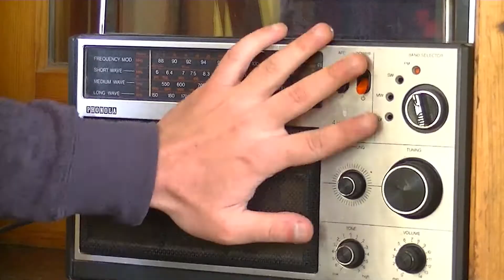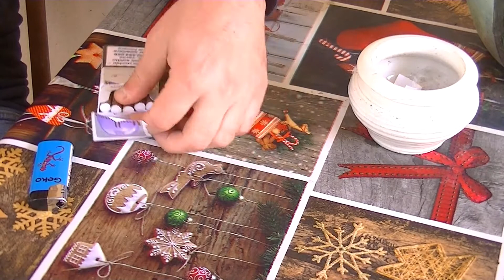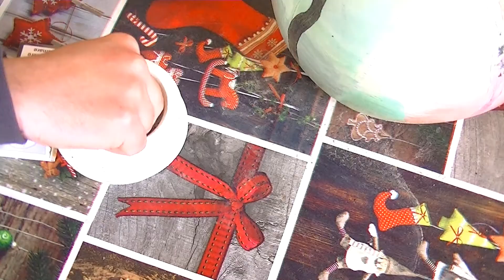La Strada alla Fine della Notte (Brevi Viaggi dell'Anima)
Quinto video della serie Brevi Viaggi dell'Anima. Essa si compone di una serie di video caratterizzati dalla brevità, dalla quasi totale mancanza di dialoghi, dove i veri protagonisti sono la mente, le immagini, gli angoli più suggestivi della Sardegna. In questo video il protagonista è un ragazzo cieco, che si siede nella sua veranda per fumare, e pensare ad episodi del suo passato, dove la realtà e l'immaginazione si confondono.